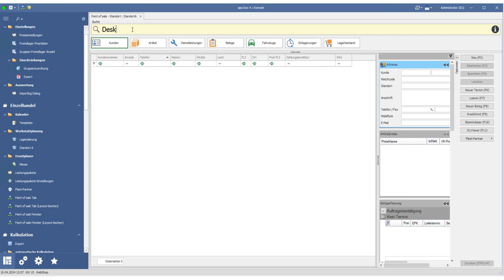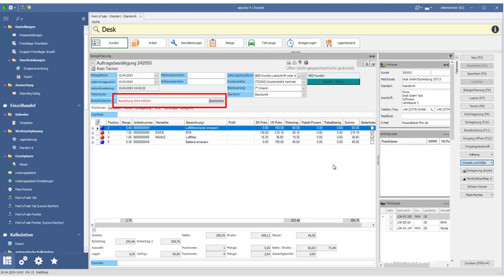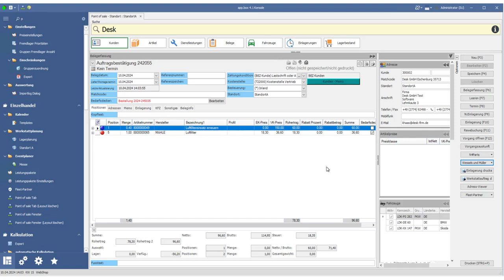Software für den Reifenhandel | desk.tyreline: WM Kat Schnittstelle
Der WM Kat Plus von Wessels und Müller ist ein umfassender Teilekatalog, der speziell entwickelt wurde, um Ersatzteile zu bestellen und Arbeitswerte zu ermitteln. Er bietet eine benutzerfreundliche Oberfläche, die Werkstätten und Kfz-Profis dabei unterstützt, schnell und effizient die benötigten Teile zu finden und die damit verbundenen Arbeitszeiten zu berechnen.

Dank einer speziell entwickelten Schnittstelle kann der WM Kat Plus nahtlos in  unsere Software für den Reifenhandel und KFZ-Werkstätten, integriert werden. Die desk.tyreline ist eine leistungsstarke Softwarelösung, die für die Verwaltung und Optimierung von Werkstattabläufen konzipiert wurde. Mit der Integration des WM Kat Plus in die desk.tyreline können die ermittelten Werte und Bestellungen direkt in einen Auftrag übernommen werden, wodurch der Arbeitsprozess erheblich vereinfacht und beschleunigt wird.

Bestellungen im WM-Kat werden als Beleg in der desk.tyreline erfasst und bestellte Artikel werden automatisch angelegt. So kann dann z.B. ein Wareneingang zu der Bestellung erfasst werden.

So profitieren Werkstätten von einer höheren Genauigkeit bei der Ersatzteilbeschaffung und der Kalkulation von Arbeitszeiten, was zu einer optimierten Auftragsabwicklung und gesteigerten Effizienz führt.